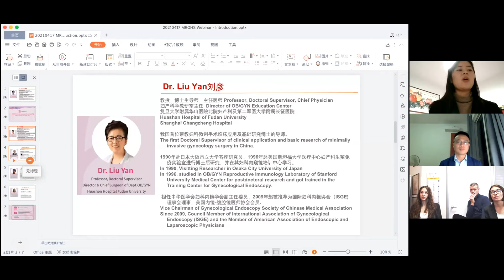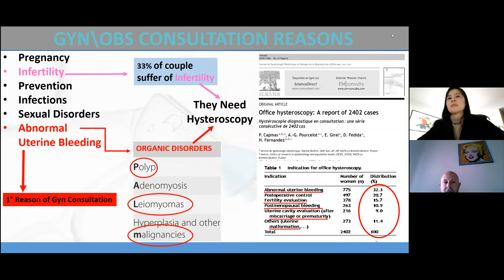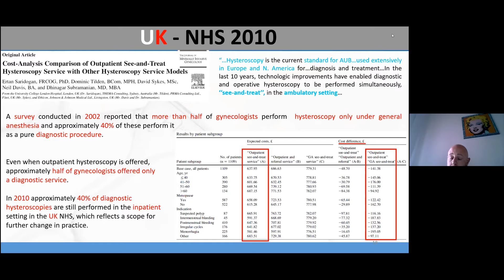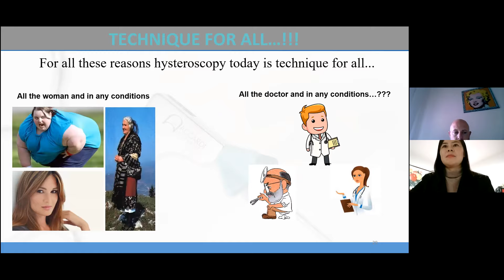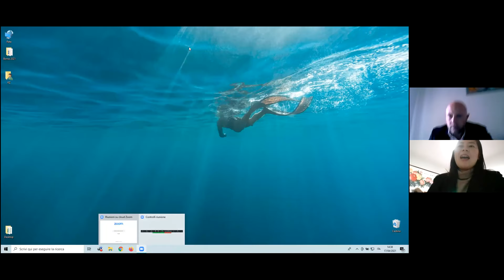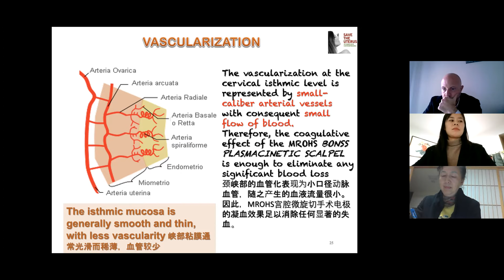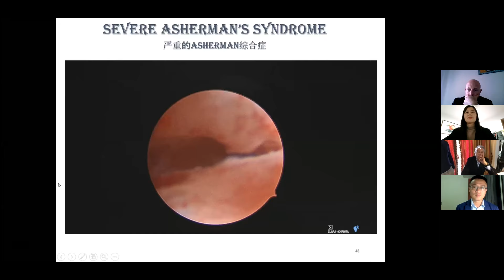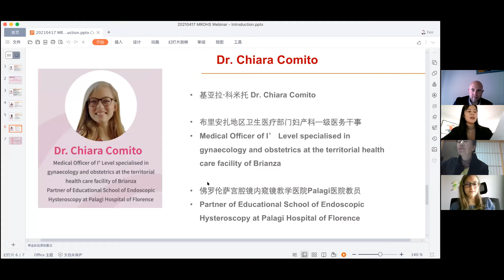MROHS Hysteroscopy Webinar(VII)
This webinar aims to provide a platform for learning and communication for Gynecologists and to promote the Clinical Application Standardization of RF Plasma Technology in Hysteroscopy.